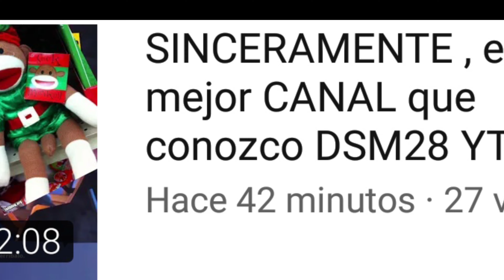LO QUE PASA CUANDO BLUEBAKA SALUDA A DSM28 Fornite